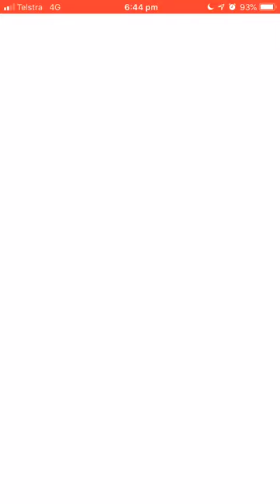Pokémon Go - Level 1 Raid - Shinx